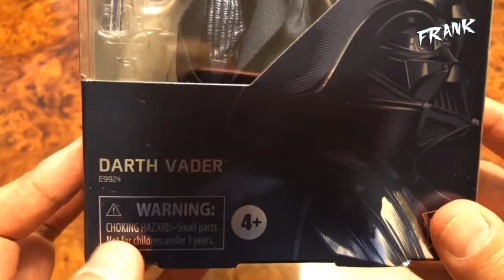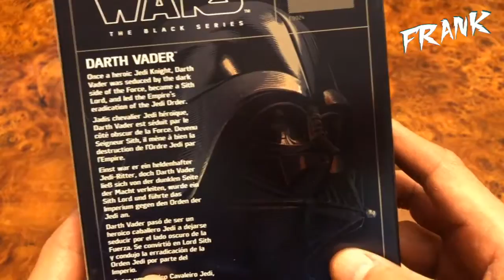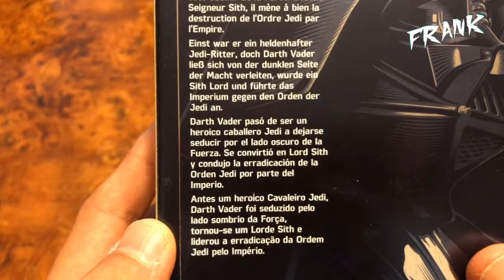Domingo de monitos UNBOXING Darth Vader Carbonized Graphite Black Series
En este video te muestro la versión de Darth Vader Carbonized Graphite de la serie Black Series de Hasbro...